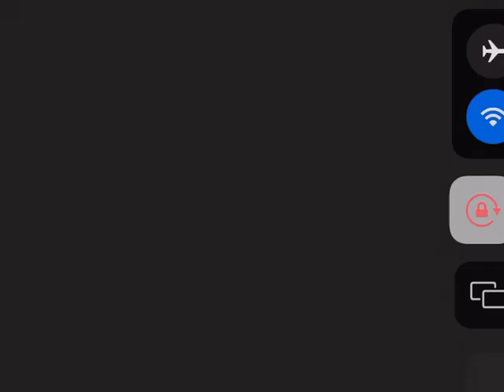Night 2 .zip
I couldn't do any vids because I was on holiday I finally came back